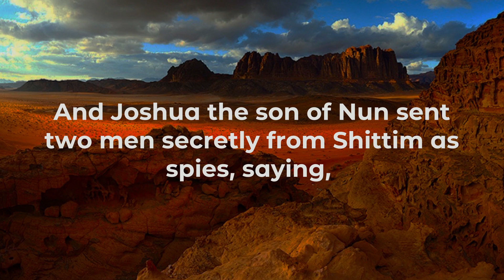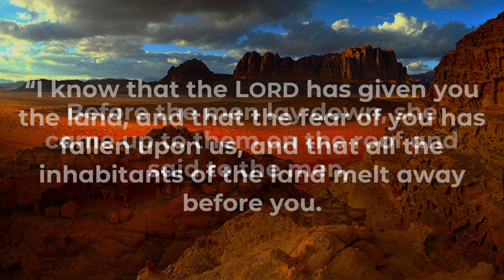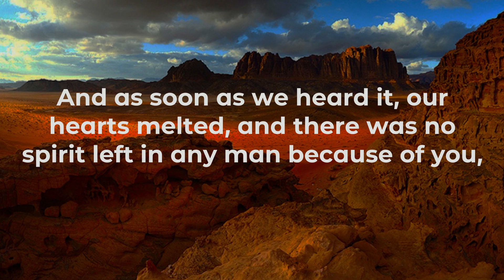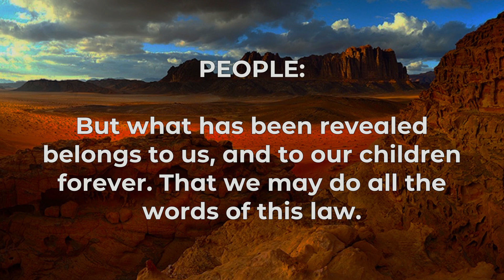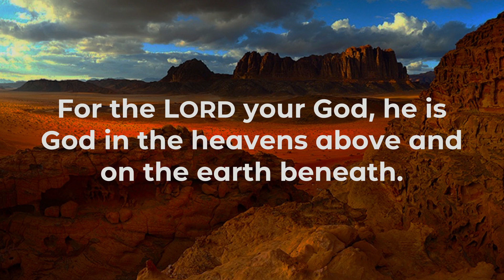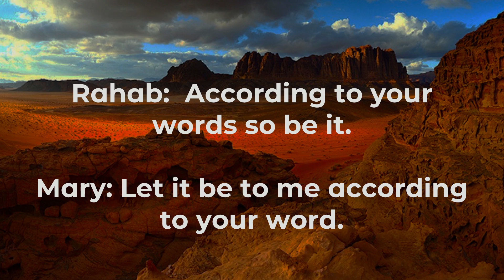May 22, 2022, Choosing Sides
God used Rahab’s sin and brokenness to make her able to see through the false hopes of the city around her. He used it to bring her into encounter with the Israelite spies. He used it to bring her to join herself in faith to the one true God and to serve his great mission by protecting his people.  So today she is still held up as a paragon of faith.